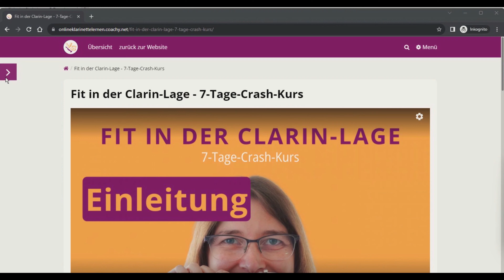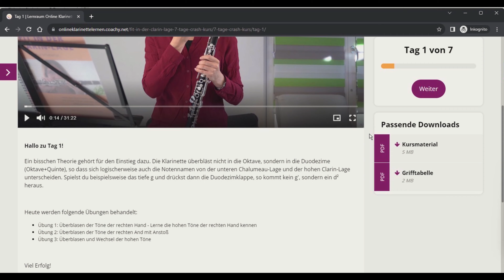2 Übungen für alles | Online Klarinette Lernen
Mache diese zwei Übungen täglich und du wirst nach ein paar Wochen in allen Bereichen (Klang, Atmung, hohe Töne, Artikulation, ...) einen Fortschritt erfahren :-)

Onlinekurse:
- Startklar? - Der Einstieg ins Klarinettenspiel ➡️

Vielen Dank!

Online Klarinette Lernen
Ganz entspannt von zuhause aus
Falls du am Online-Live-Unterricht interessiert bist, weil du vielleicht ganz spezielle Fragen hast oder du den direkten Kontakt zu einer/m Lehrer*in suchst, folge einfach diesem

Bei Fragen kannst du dich per Mail an mich wenden